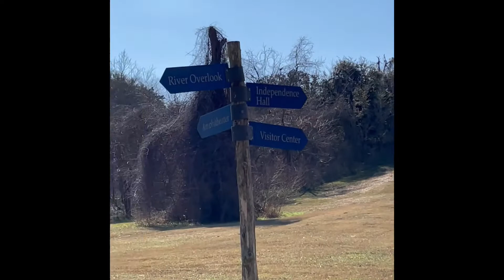Washington on the Brazos State Historical Site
Washington on the Brazos State Historical Site on a cool January 7, 2020.